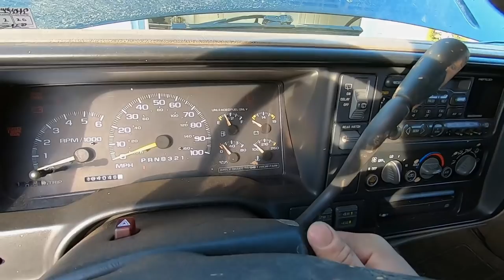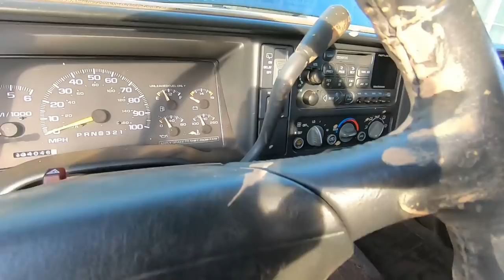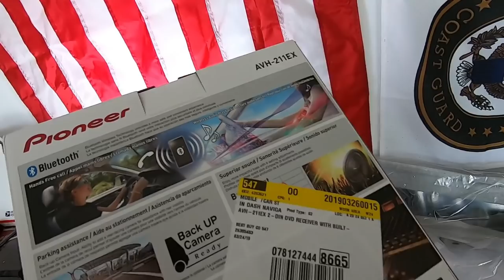The Jumps and Mud Pit Took it's Toll... The Blazer is Officially DEAD :(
The 2019 GRAND SPORT GIVEAWAY IS LIVE!!! or click the link! Every $5 spent is an entry! Good luck